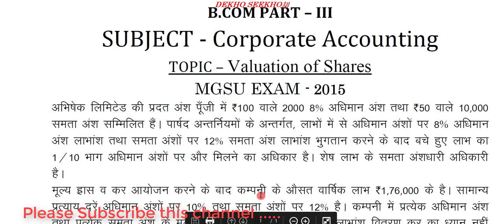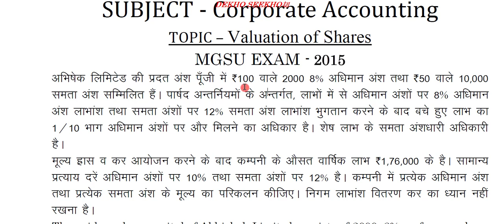Q. 3 अंशो का मूल्यांकन (VALUATION OF SHARE) MGSU EXAM 2015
MGSU OLD SOLD QUESTION
अंशो का मूल्यांकन (VALUATION OF SHARE)
B.COM PART III
Value par share by dividend yield method